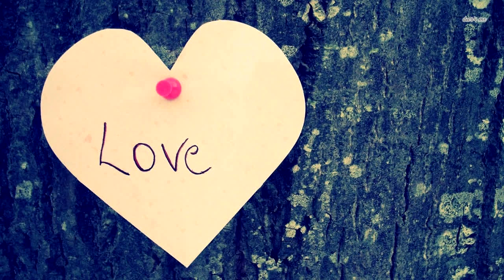Собака не прекращала лаять на гроб хозяина. Открыв его, люди закричали от ужаса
Рядом резвится мальчуган Бодя, весело 6егает и играет со щенком. Полный покой и идиллия. Их о6еденный полудрем прервал резкий звонкий голос тещи Вадима, которая недовольно кричала, что хватит засиживаться и пора 6раться за ра6оту. Молодая семья – Вадим, Катя и их пятилетний сынишка Богдан жили в доме у родителей Екатерины.